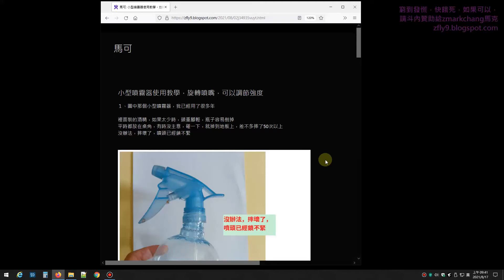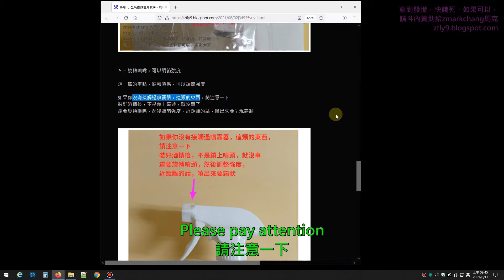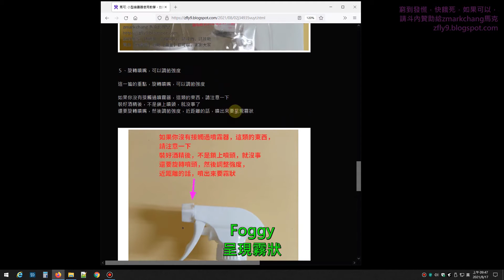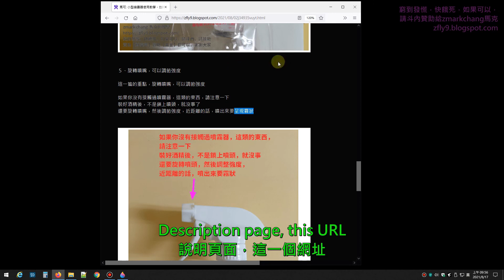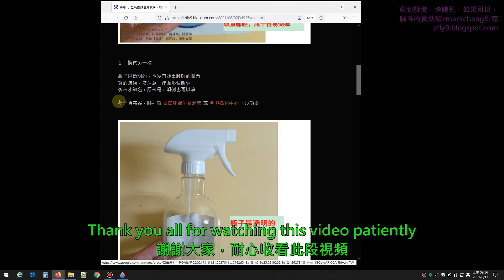小型噴霧器之使用教學，旋轉噴嘴，可以調節強度 Sprayer rotating nozzle with adjustable intensity (English subtitles)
How to use the small sprayer, rotate the nozzle, you can adjust the intensity
小噴霧器的使用方法，旋轉噴頭，可以調節強度
２、換買另一種
瓶子是透明的，也沒有頭重腳輕的問題
買的時候，沒注意，裡面那個圓球，
後來才知道，原來是，顛倒也可以噴

窮到發慌，沒錢了快餓死，如果可以的話，請大家贊助我
維持該YT頻道能夠正常運作，您可以小額斗內一些錢給我

Please donate to me if you can, thank you very so much